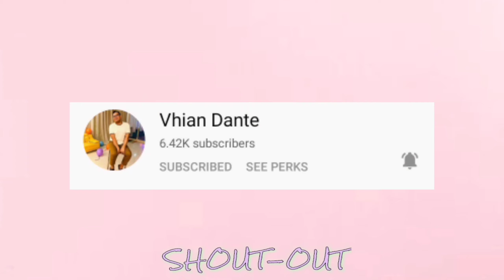GRILLED LIEMPO | INIHAW NA LIEMPO